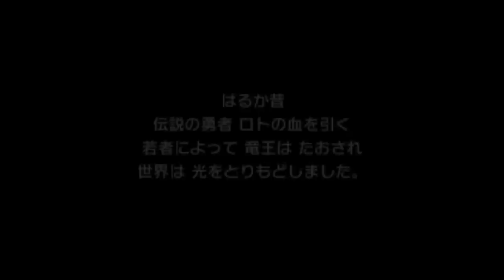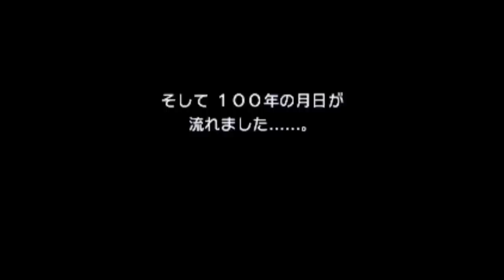【ドラゴンクエストⅡ・３DS実況】#1 旅立ち～サマルトリアの王子を仲間に～銀のカギ入手